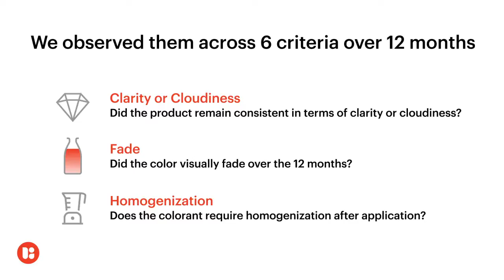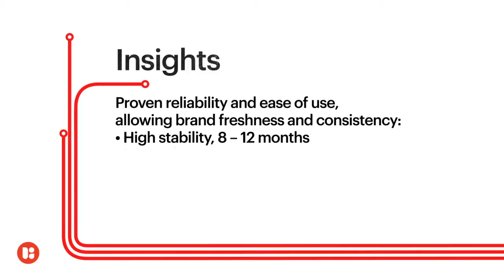Lycored Super Stable Colors for Flavored Sparkling Water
Testing performance for reliability and ease of use - 8 sugar-free flavored sparkling waters not containing juices or fruit.